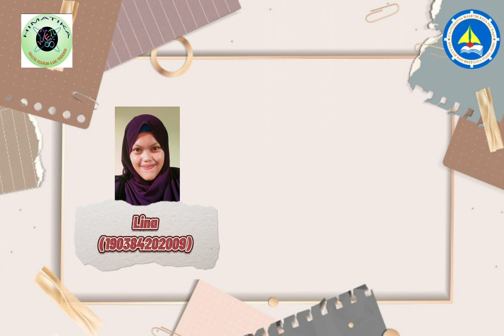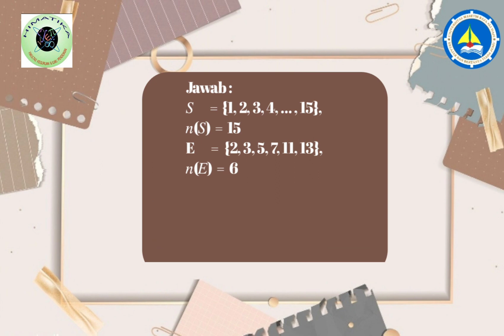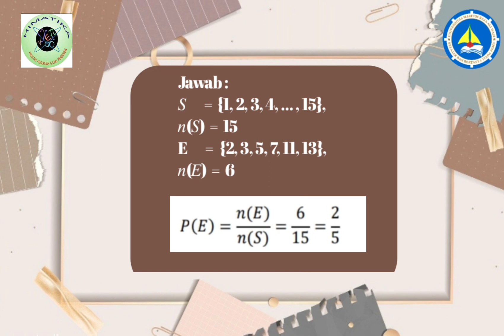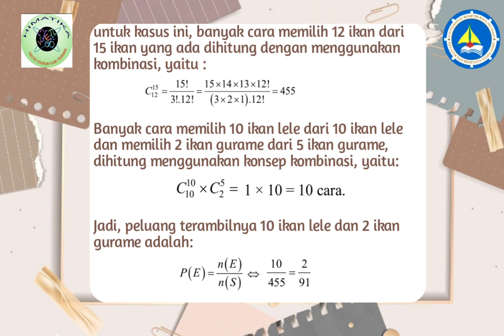Soal dan Pembahasan Peluang Kejadian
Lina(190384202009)